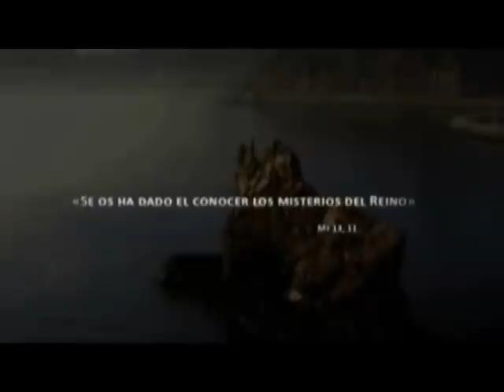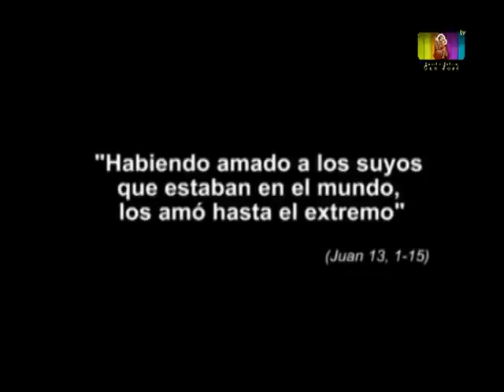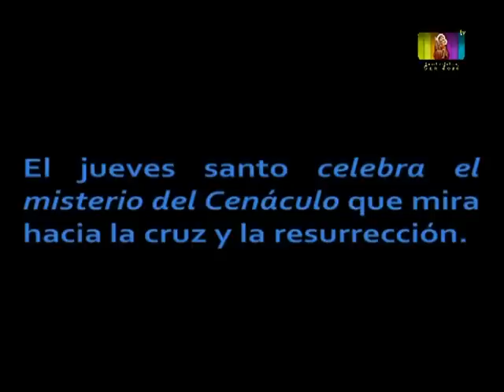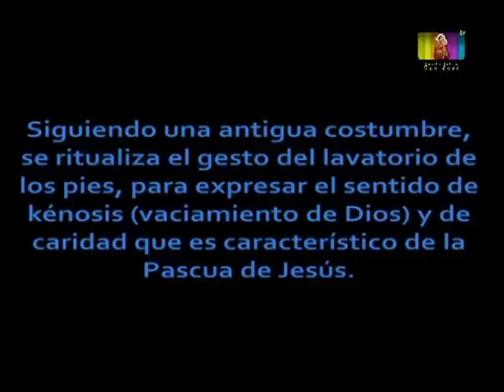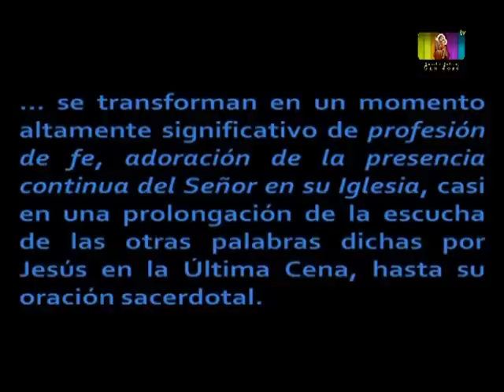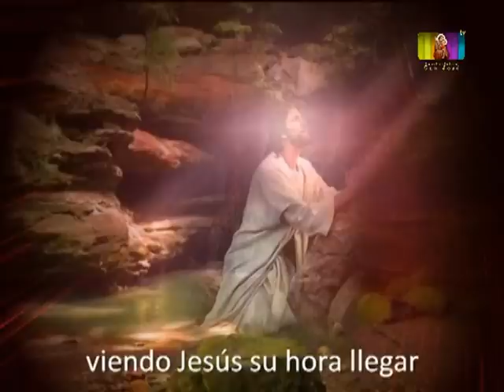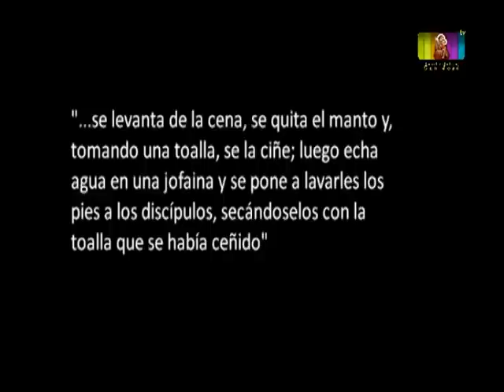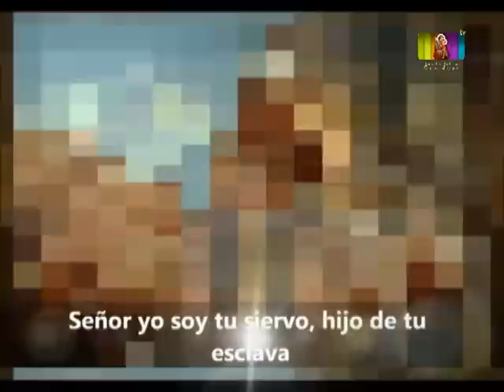ESTA ES NUESTRA FE - DE LA PASCUA JUDIA A LA PASCUA CRISTIANA - 28-03-13